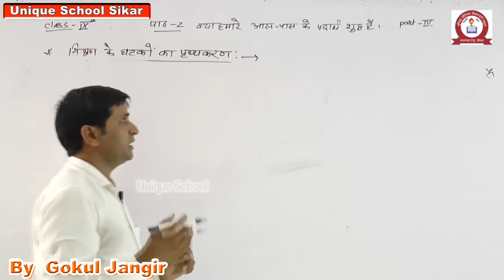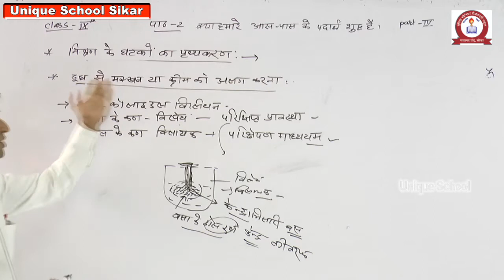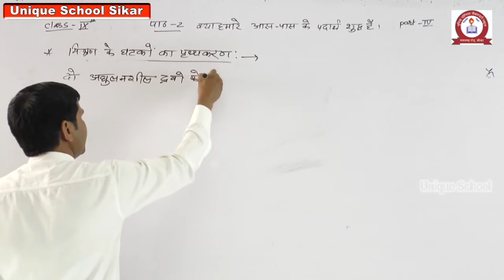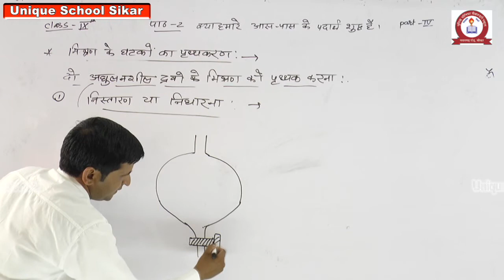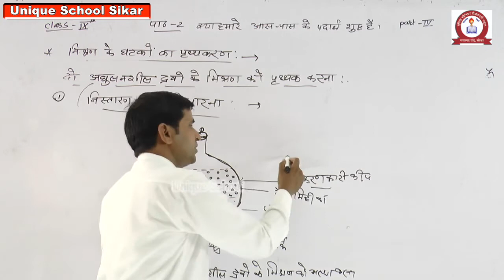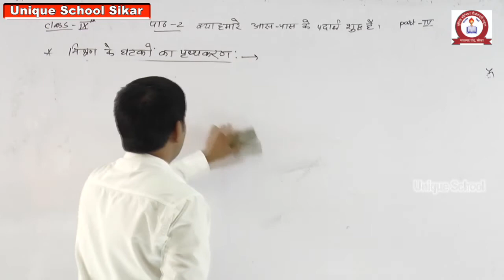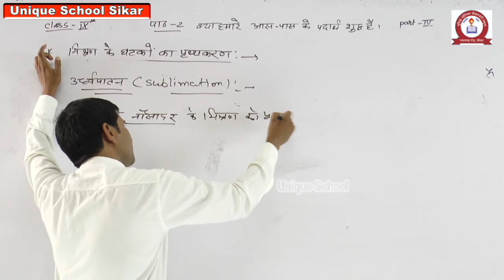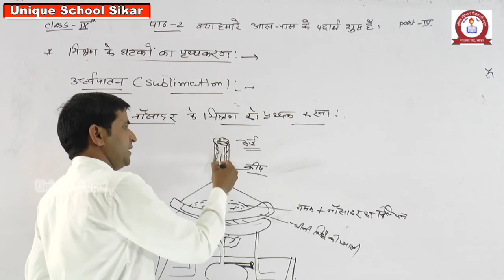SCIENCE-क्या हमारे आस पास के पदार्थ शुद्ध हे -PART-6 FOR CLASS-9 BY GOKUL SIR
UNIQUE SCHOOL